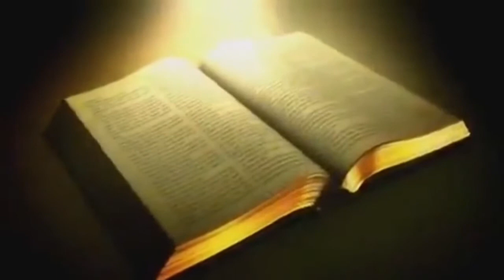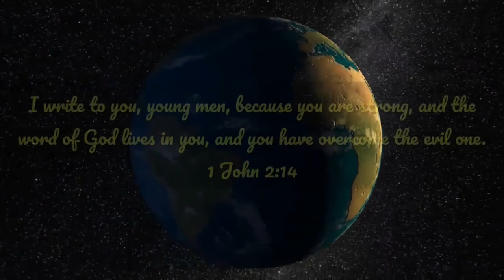Lectio Divina | Ecclesiastes 9 : SYM Bible reading project